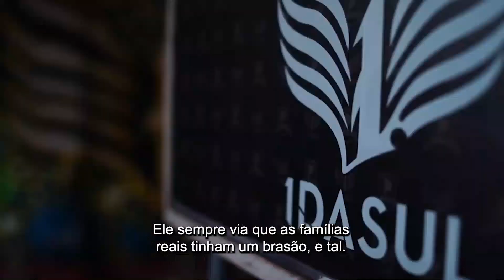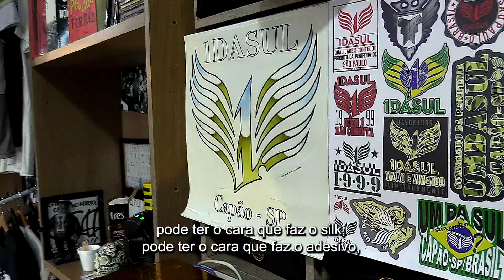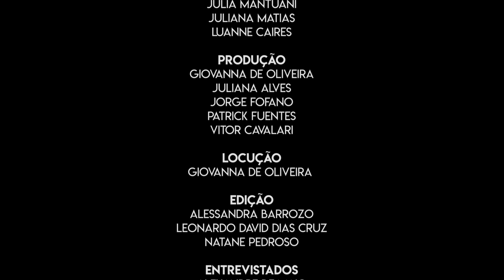EPISÓDIO 2: O impacto local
No episódio, representantes das marcas de roupas Fundão e 1dasul relatam a origem das marcas no bairro Capão Redondo, na zona sul de São Paulo, e o impacto do modelo de economia solidária das duas empresas na dinâmica econômica, social e cultural do bairro. Funcionários e parceiros das marcas comentam as motivações para as parcerias, assim como a relação com o trabalho social desenvolvido em ONGs apoiadas pela Fundão e pela 1dasul no atendimento a crianças e adolescentes.

Equipe de produção deste vídeo: Giovanna de Oliveira, Juliana Matias, Luanne Caires e Natane Cavalcante

Orientação: Profª Drª Mônica Rodrigues Nunes Vieira
Projetos em Televisão
CJE | ECA | USP

TÍTULO DA SÉRIE: Moda além do tecido

Resumo da série: A série “Moda além do tecido” é composta por três episódios que mostram como a moda desenvolvida pela Fundão e pela 1dasul, duas marcas de roupas do Capão Redondo na periferia da zona sul de São Paulo, fortalece a representatividade da cultura periférica ao contribuir para a identidade local, o desenvolvimento econômico, social e cultural do bairro e o senso de pertencimento de seus moradores.

Equipe de produção da série: Alessandra Barrozo, Ana Beatriz Rodrigues Garcia, Giovanna de Oliveira, Leonardo David Dias Cruz, Jorge Fofano, Julia Mantuani, Juliana Alves, Juliana Matias, Luanne Caires, Natane Cavalcante, Patrick Fuentes e Vitor Cavalari.

Projetos em Televisão
CJE | ECA | USP